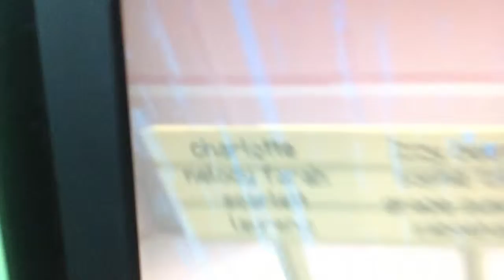My love garden